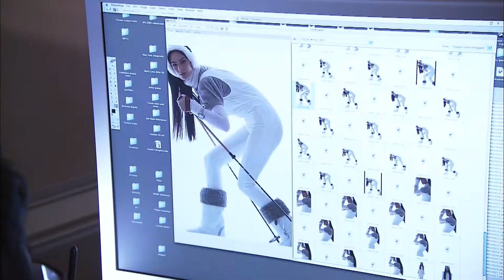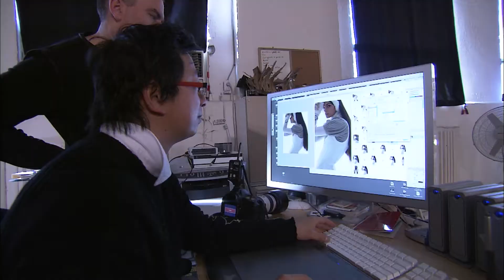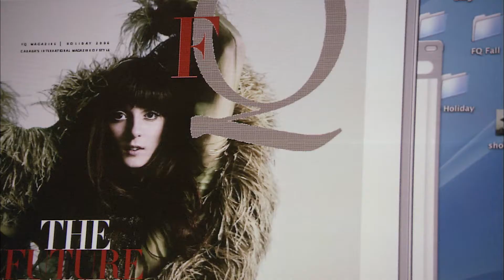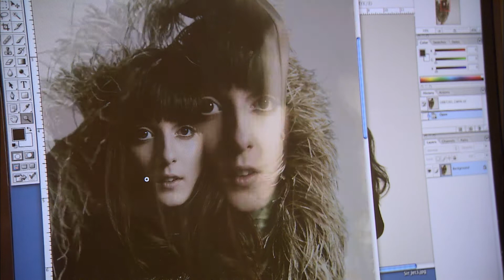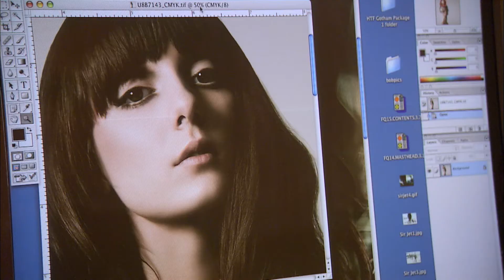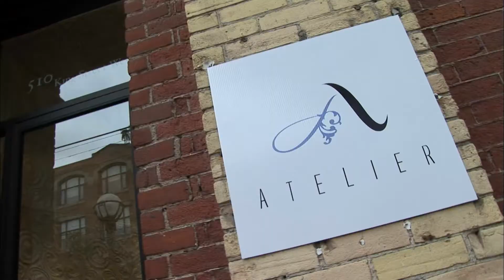COVER STORIES - EP#9C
Cover Stories - is a behind-the-scenes look at a high-end fashion magazine. Follow the trials and tribulations of the team at FQ and Sir magazine as they traverse the world on exotic shoots, meet the fashion elite and rub elbows with celebrities. In episode nine, Michael King -- CEO and creative director, Jeanne Beker -- editor-in-chief and the rest of the FQ team are in several different locations putting together the latest issue of FQ. Michael is in Toronto prepping for a big party for some major celebs, while Jeanne is in New York getting an interview with Tom Ford. Art director Bob Makinson is on the other side of Manhattan shooting the cover with top model Irina. When they all meet back in Toronto there's some disagreement on which shot to use for the cover. With only hours to ship the pressure's really on.